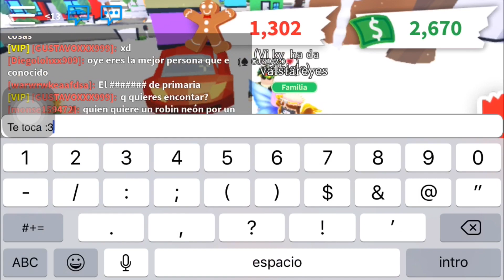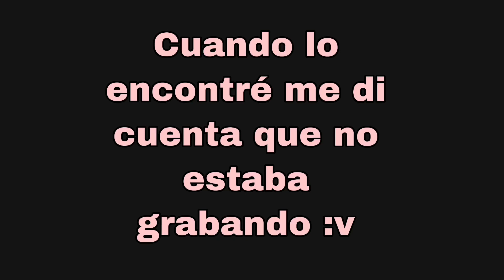Si encuentras la mascota te la quedas COLABORACIÓN con ✨valstareyes✨ [leer descripción]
Chicos debido a la ley coppa YouTube desactivó los comentarios :( y las notificaciones así que no te preocupes y disfruta